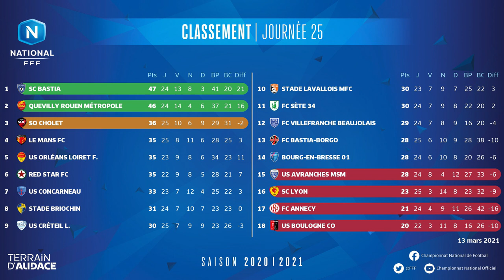Le Récap’ de la J25 I Natonal FFF 2020-2021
Sept matches ont eu lieu lors de la 25e journée du National programmée les vendredi 12, samedi 13 et lundi 15 mars (report de Stade Lavallois-SC Bastia et US Concarneau-US Boulogne en raison de cas de Covid-19). En s'imposant (4-3) sur la pelouse de l'US Orléans en ayant été mené (3-1), QRM, renversant grâce à un triplé d'Andrew Jung, s'est emparé de la tête du classement. Un 25e épisode qui a permis au SO Cholet (photo) de prendre position sur la troisième marche du podium et au FC Annecy de quitter la dernière place.

Les résultats :
⏹ FC Villefranche - FBBP01 : 1-1
⏹ FC Annecy - US Avranches MSM (2-3)
⏹ Stade Briochin - SO Cholet (0-1)
⏹ FC Sète - Le Mans FC (2-0)
⏹ FC Bastia Borgo - SC Lyon (2-2)
⏹ US Créteil Lusitanos - Red Star (0-2)
⏹ Stade Lavallois - SC Bastia (reporté)
⏹ US Concarneau - US Boulogne CO (reporté)